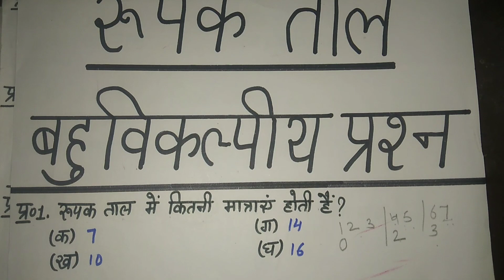रूपक ताल (बहुविकल्पीय प्रश्न) | Rupak taal (MCQS) | Class 12 | CBSE Music | हिन्दुस्तानी संगीत गायन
In this video I have described multiple choice questions of Rupak taal.